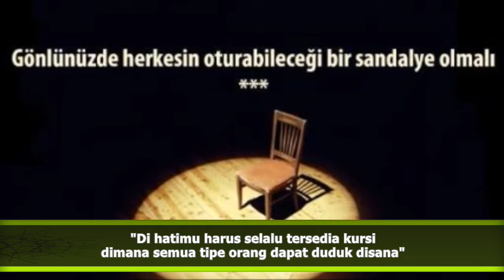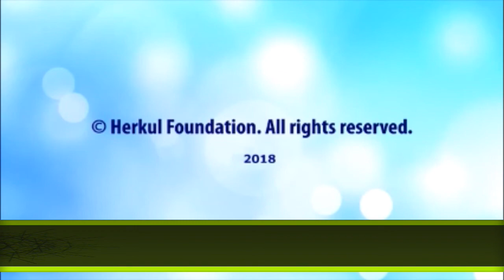M. Fethullah Gulen: Menghindari Kemunafikan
Sarana Meraih Keikhlasan dan Keistikamahan
di Masa Kemunafikan dan Keegoisan